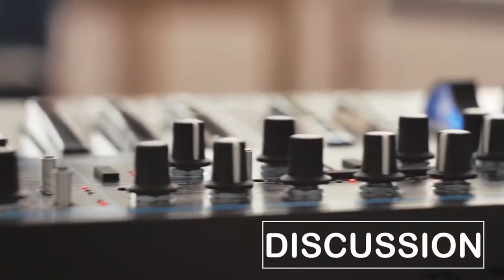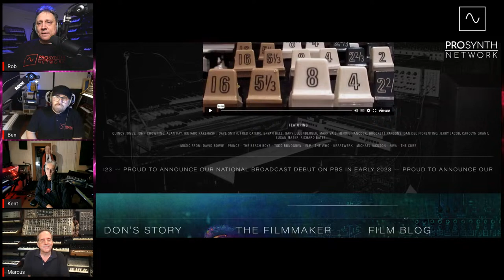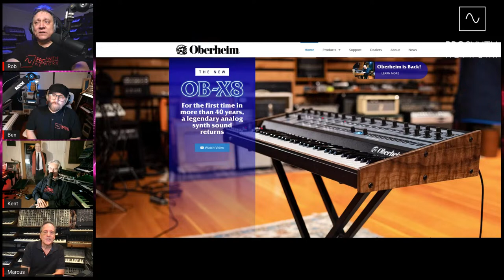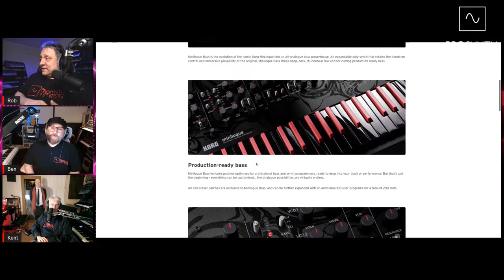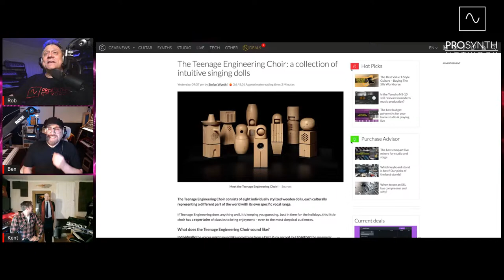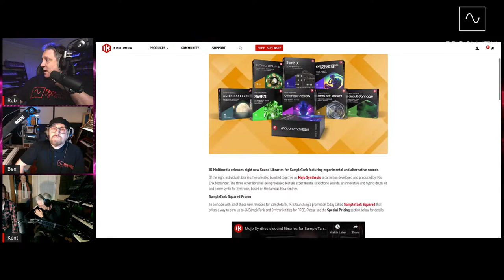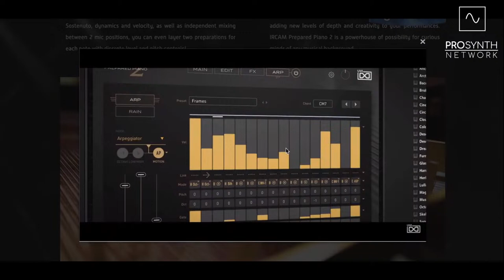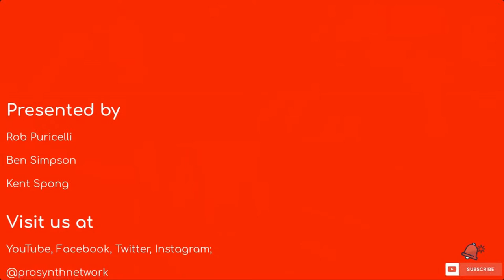Pro Synth Network LIVE! - Episode 136 with Special Guest, Marcus Ryle!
Music Technology Discussion with Rob Puricelli, Kent Spong & Ben Simpson and our special guest, Marcus Ryle!

Every now and again, we are able to persuade legends to join our show and share their stories with us. This Friday is one of those times. We are honoured to be joined by Marcus Ryle, a name so revered in synthesizer and music technology that he really needs no introduction.

Marcus will be telling us all about his history in the business, his time with Oberheim, both then and now and all the other pies he has had his finger in. Sit back and enjoy!

0:00 - Intros and welcomes
7:16 - Don Lewis Tribute
16:09 - Marcus Ryle Interview
1:14:10 - Korg Minilogue Bass
1:22:43 - Dreadbox Erebus & Hades Kits - and
1:26:53 - iZotope release Audiolens for free
1:29:36 - Jim Glew Drops In!
1:30:30 - Teenage Engineering Choir
1:38:20 - IK Multimedia T-RackS Classic Clipper Free for Limited Time
1:39:30 - IK Multimedia New SampleTank 4 Libraries
1:46:10 - UVI IRCAM Prepared Piano 2
1:53:59 - Arturia V Collection 9.1 Update
1:59:59 - Thank yous and goodbyes!

YouTube, Facebook, Twitter & Instagram: @prosynthnetwork